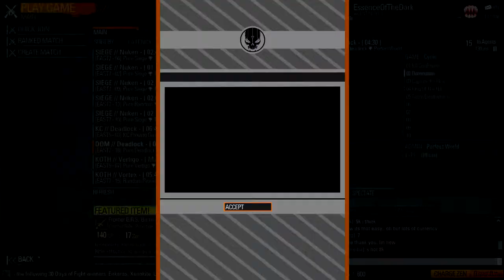Black Light Retribution - Gameplay Live Com FIRST GAME EVER!!!!!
Sorry my voice is really hard to hear :(
Sorry about the quality I'm working on the best way to get HQ renders of Fraps